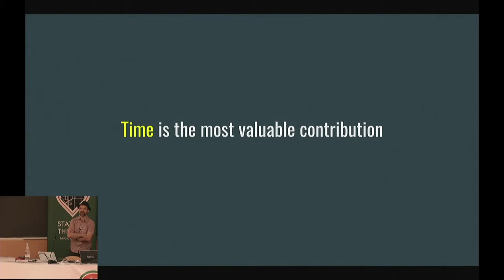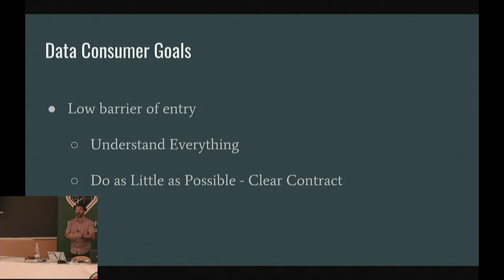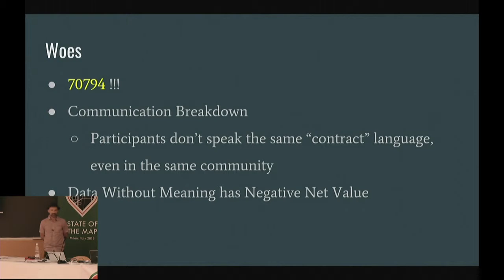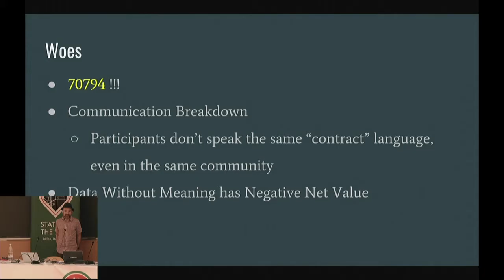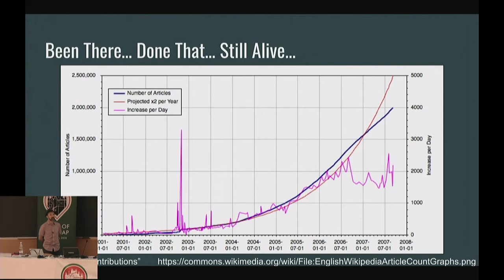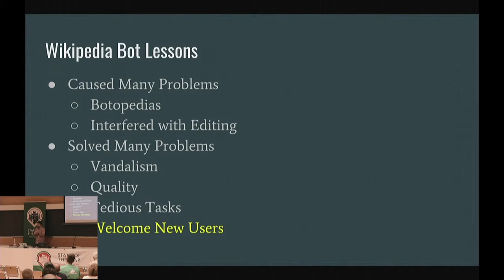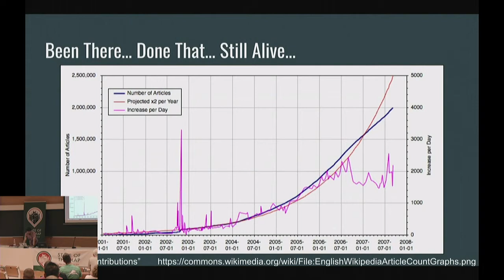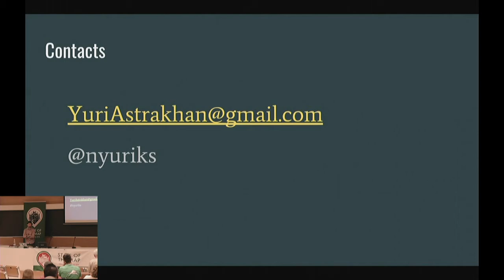Making bot edits safe and acceptable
Yuri Astrakhan (Elastic), State of the Map 2018

This talk is an attempt to find a compromise between editors who want to use bots, and those who oppose it in a safe, friendly atmosphere. We will look at the problems bots can solve, as well as the problems bots can cause.